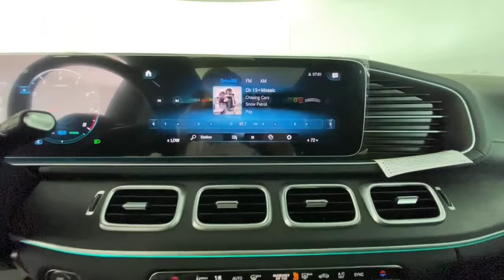2022 Mercedes-Benz GLS New and preowned Mercedes-Benz, Atlanta, Buckhead, certified preowned 223412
Black New 2022 Mercedes-Benz GLS available in Atlanta, Georgia at Mercedes of Buckhead.
2022 Mercedes-Benz GLS GLS 450 - Stock#: 223412 - VIN#: 4JGFF5KE5NA735682

Recent Arrival! Mercedes-Benz of Buckhead is pleased to offer you this impressive 2022 Mercedes-Benz GLS, generously equipped and finished in beautiful Black,with . Advertised price excludes all official government fees and taxes, dealer fees and customer-selected options. Please inquire about our Star Elite and Loyalty Rewards Programs. You may also be eligible for additional incentives, so please contact your Mercedes-Benz of Buckhead Sales Professional for more information.br2022 Mercedes-Benz GLS GLS 450 BlackbrbrbrAs a family-owned enterprise, Mercedes-Benz of Buckhead prides itself in offering you exceptional customer service.Our Mercedes-Benz Certified sales staff's goal is to treat you to the most enjoyable, efficient and transparent purchase experience, enhanced by our convenient Buckhead location and extensive selection of weather-protected, new and pre-owned Every new Mercedes-Benz comes with the peace of mind associated with 24/7 Roadside Assistance throughout its warranty period, the industry's highest consumer confidence ratings, and the quality, comfort, and safety you expect from the world's first car manufacturer.